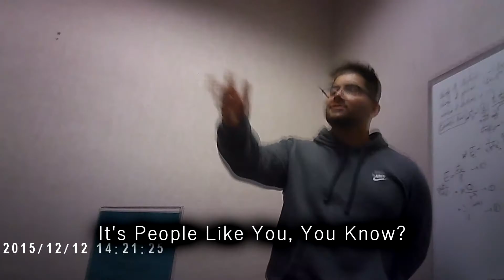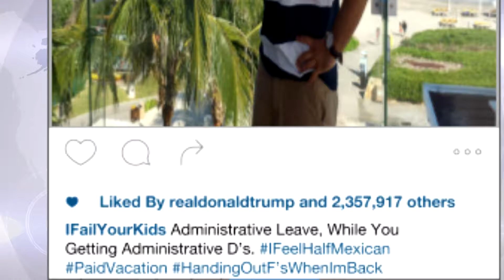Every Student Needs This Spy Pen! | Dope Or Nope?! | Ultimate Spy Pen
The Value King was presented with the ultimate pen to help peasants cheat on tests with.

COP or DROP? Is this "FabQuality 1080p HD Hidden Camera Spy Pen BUNDLE 16GB SD Micro Card + USB card Reader + 7 INK FILLS + updated battery + USB Plug!" worth it?

Product Details:

PROFESSIONAL STEALTH CAMERA EXECUTIVE PEN - PLUG & PLAY into any PC/Mac. Simply record your footage, plug the spy pen into your computer with the included USB cable, and review your footage. That's all it takes! User friendly and a complete no brainer to use. Our spy pen camera is made adhering to the highest manufacturing standards. This superior pen offers the highest resolution of Multifunction 1280x1080p video frame rate 30 FPS QUALITY That's better than CAMERA ON THE MARKET!
NEW & IMPORVED FROM 720P CAMERA TO 1080P TRUE HD Recorder in 1280×1080 HD video resolution & 8 mega pixels, Meticulously engineered to perfection for crystal clear video recording. Just one click on and one click off allows you to start/stop recording video right away. Inbuilt rechargeable Polymer Lithium battery (220mAH) offers class leading recording time. Non-Stop VIDEO Recording mode, or use MOTION DETECTION VIDEO RECORDING MODE allows you to record what matters ensuring you don't miss
NO SOFTWARE TO LOAD - This is the best plug and play pen on the market! user-friendly that a child could operate it, this Pen Camera is both PC and Mac Compatible 2.0 USB (with included USB cord). Date stamps can be added as reference points on any recordings or images, so organizing your data is breeze. There is no need to install a driver into the PC. Convenient, compact and fun, it does not get much better than the Amazing Pen Camera.
BONUS BUNDLE INCLUDED 7X Ink fills RRP $24 & Free 16GB SD Card RRP $14.99 + USB Reader + Card Adapter + USB Plug - With its own full size built-in USB connector or you can use the USB cable to charge the pen camera through the PC. This means you do not have to remember to carry around extra parts. Plug it into the USB port of your smart TV for instant pics and video viewing. Do it at your next family gathering and see the amazed look on everyone's face when they see themselves on TV.
WE OFFER THE BEST WARRANTY ON AMAZON! Don't trust one of those cheap, knock-off spy pens when the highest quality spy pen is right at your fingertips. Dont Miss The Spy Pen,Free 16GB Micro Card Included For HD Video and Image Recording. Plus a Years Warranty with any issues!